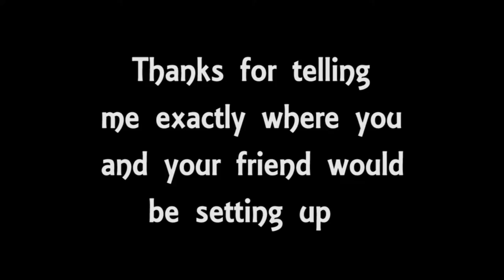How not to play FFA in Black Ops 2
This is an example of how not to play a game of free-for-all in Call of Duty Black Ops 2.